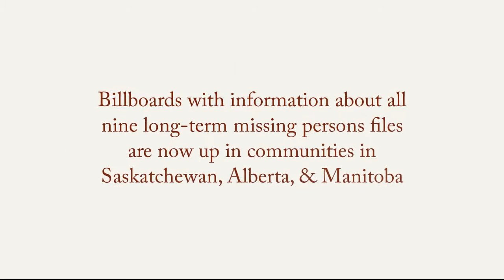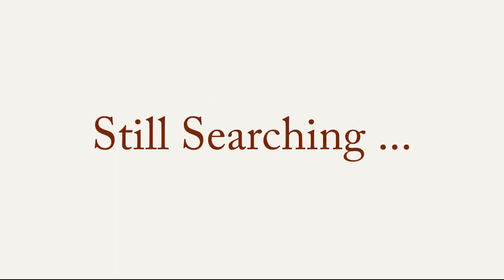Prince Albert Missing Persons Campaign with Vendo Media